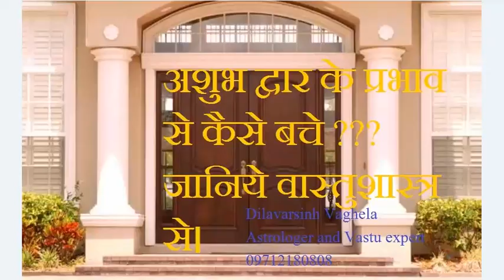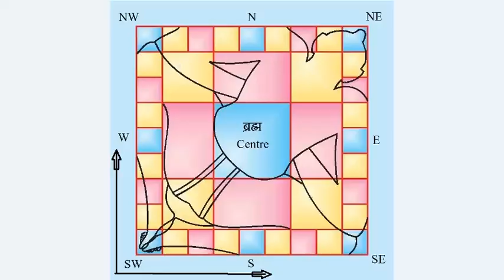अशुभ द्वार के प्रभाव को और उसके बुरे फल को कैसे दूर करे ??? जानिये वास्तुशास्त्र से।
अगर आप जहा रहते हो या काम करते हो।, अगर वह मुख्य द्वार अशुभ स्थान में हे तो उसका बुरा फल आपको मिलेगा ही मिलेगा। हो सकता हे किसी को जल्द या किसीको थोड़ी देर बाद मिले। तो ये बुरे प्रभाव को , अशुभ फल को दूर करने का एक छोटा सा उपाय मेरे दोस्तों के लिए में बता ने जा रहा हु।  आप उसका फायदा जरूर ले तभी मेरा कार्य पूर्ण हुआ ऐसा में प्रतीत करूँगा।

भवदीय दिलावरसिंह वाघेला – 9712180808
 धन्यवाद।